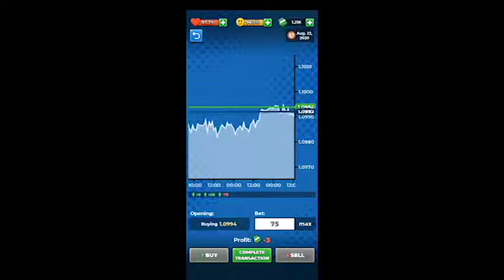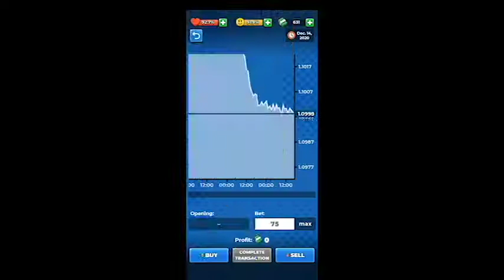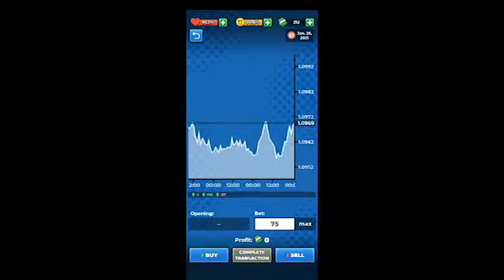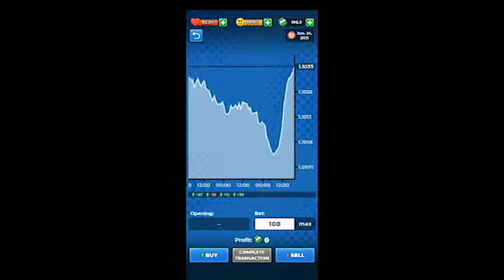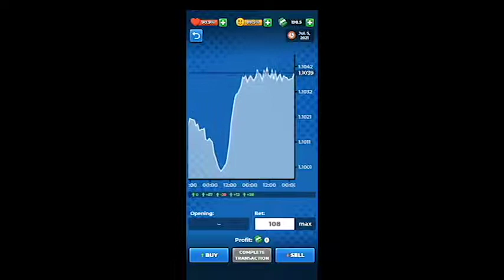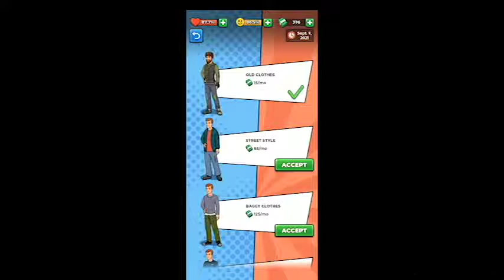Hobo Life GAMEPLAY REVIEW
Hi there! New to AVOID? If so, here's what you need to know -- I like gaming a LOT, so I use this channel to explore mobile games, play them, and review, to help you find the best game you have ever played.